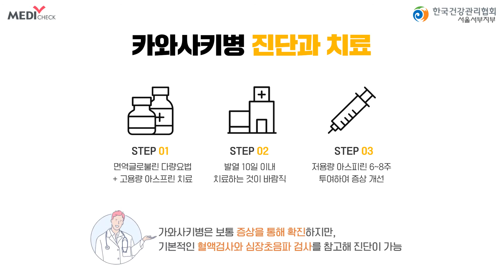38.5도 이상 지속되는 고열? 가와사키병 증상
아이가 38.5도 이상 고열과 결막이 충혈된다면
가와사키병을 의삼해보세요!

📍건강검진센터 한국건강관리협회 서울서부지부